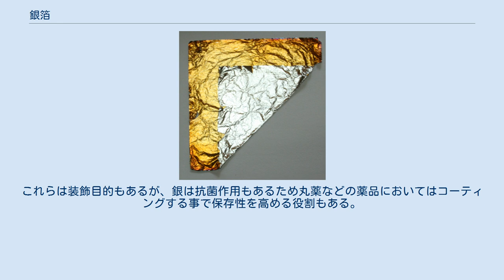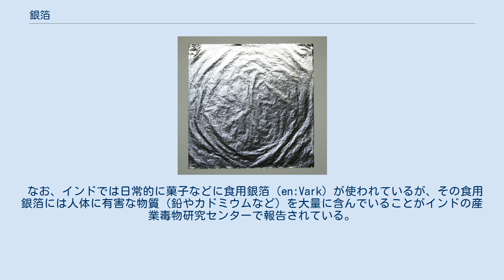銀箔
銀箔 銀箔（ぎんぱく、古くはぎんばくとも）は、銀を金槌で叩いてごく薄く伸ばし、箔状態にしたもの。
金箔同様に、物体表面に貼り付ける目的で作られる。
 銀は金に次いで延性・展性に富み、小さな塊をごく薄く広く伸ばすことが可能であるためにできることであるが、安定した金属である金に比べると酸などの化学変化に弱いため、製造にあたっては亜鉛やインジウム、金、パラジウムなどが添付されることもある。
また、化学変化しやすい性質を逆手に取って、銀箔に特殊処理を施すことで様々な色彩を持たせたものも存在する。
これらの銀箔は光陽箔、玉虫箔、赤貝箔、虹彩箔、焼箔などと呼ばれる。
また、銀箔を酸化させるなどして黒く加工したものを黒箔という。
金箔と同様、破れやすいので取り扱いには注意が必要である。
 日本では石川県金沢市が代表的な産地であり、全国シェアは100%である。
 化学反応を起こし変色した銀箔 用途としては主に漆器、屏風などの工芸品のほか、歯のコーティングなどに用いられる。
 他にも食用銀箔が料理や菓子の飾り付けに、また仁丹などの薬品やアラザンなどの食品ではコーティングとして銀箔が用いられる。
これらは装飾目的もあるが、銀は抗菌作用もあるため丸薬などの薬品においてはコーティングする事で保存性を高める役割もある。
 なお、インドでは日常的に菓子などに食用銀箔（en:Vark）が使われているが、その食用銀箔には人体に有害な物質（鉛やカドミウムなど）を大量に含んでいることがインドの産業毒物研究センターで報告されている。